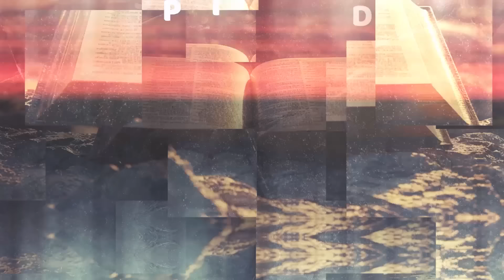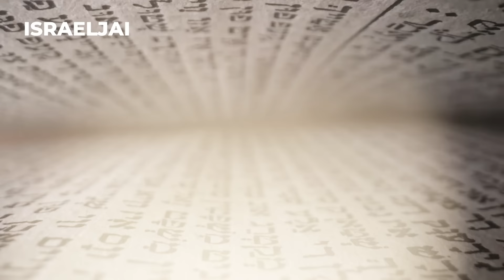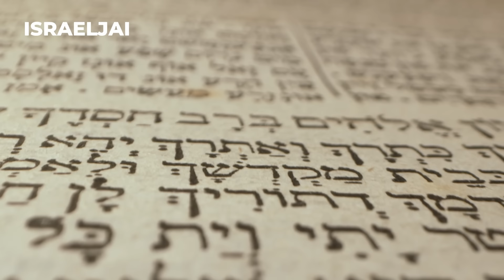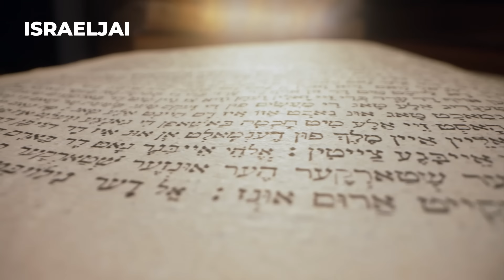Adán, Eva y la Serpiente! La Impresionante Historia que Nadie te Contó!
Si buscas una oportunidad para ser socio en difundir la luz de la Tora y así apoyar a un proyecto espiritual aquí tienes una a través de este enlace:

Te invitamos a ser parte de difundir la luz de la Tora y recibir así la bendición de Dios. Al apoyar nuestro proyecto, te unes a la promesa Divina que Dios le hizo a Abraham: 'Bendeciré a los que te bendigan' (Génesis 12:3). Haz clic aquí y sé parte de esta bendición eterna

Fortalece tu conexión espiritual y únete a quienes apoyan a Israel junto a nuestra amada Comunidad IsraelJai. Inscríbete aquí:

Teléfono de WhatsApp (Comunidad IsraelJai por mayor información)

Revelación! Secretos del libro de Génesis! ¡Descubre la verdad oculta sobre Adán, Eva y la serpiente! En este fascinante video, exploraremos secretos muy profundos y misteriosos revelados por la Tora y la Cabala.

Prepárate para un viaje transformador! Una nueva perspectiva sobre tu propia existencia. ¡No te pierdas esta oportunidad de descubrir los secretos que pueden cambiar tu vida para siempre!